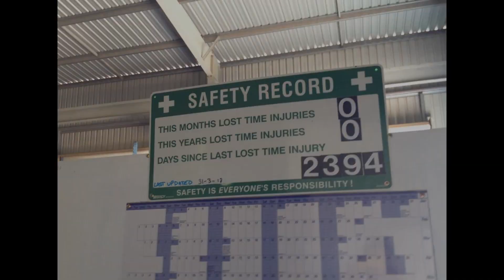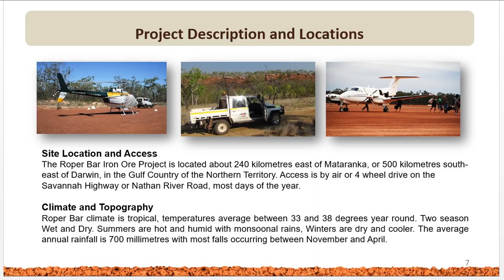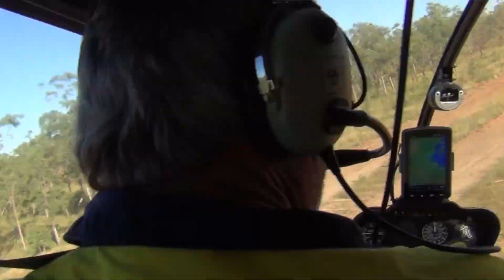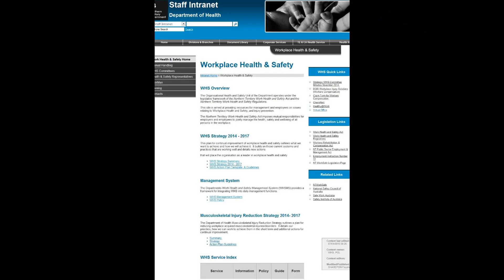Take 5 Media - 10th Anniversarry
Health, safety, ISO Management Systems